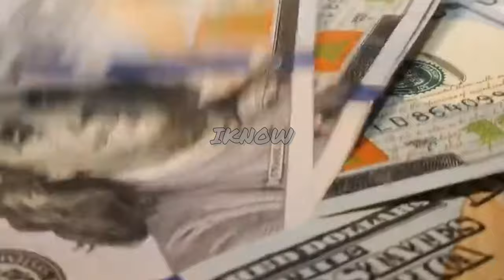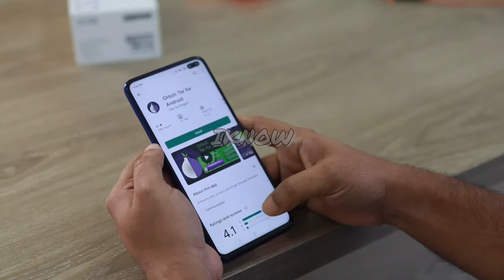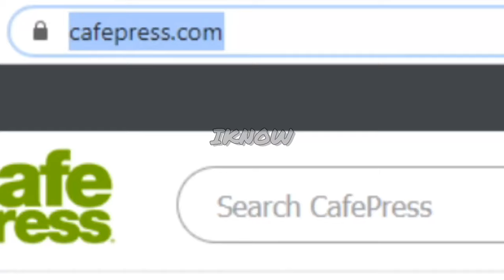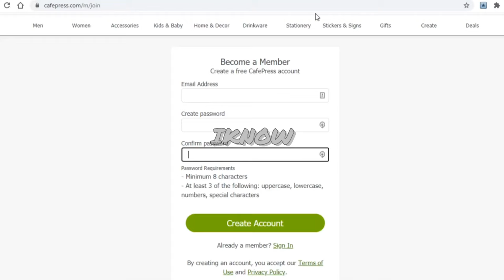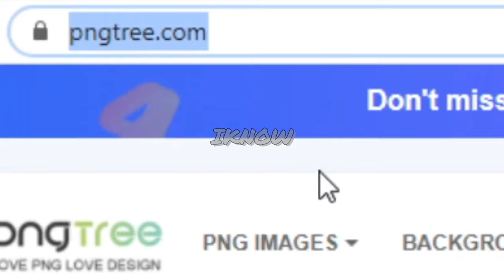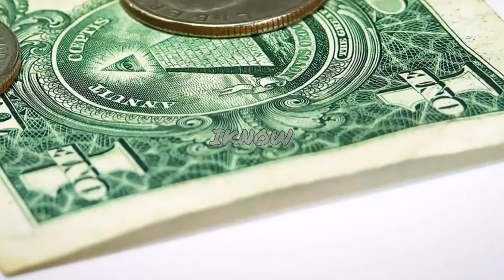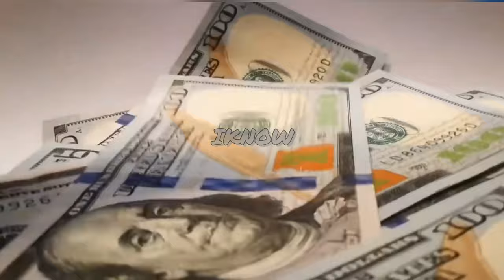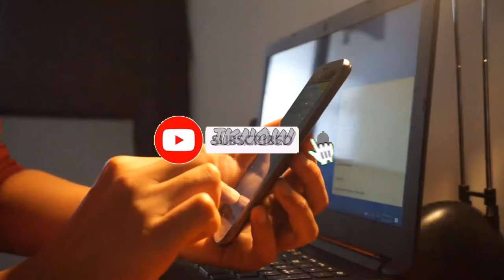சுலபமாக Earn 100$ per Day Easy Way to Earn Money Online |Make Money Online Tamil|தமிழ்|Cafepress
In this video you will learn about how to design t shirt on cafepress, cafepress sweatshirt and cafepress tutorial. If you want do business without investment, earn money online or work from home then this is right channel for you.

More than one person has recently told me they've attempted to set up a print-on-demand shop lately on any one of the major POD sites, but they were unable to figure out how to upload the images to products. I realized one way to make this group useful might be to create some tutorial videos.

This video shows every step to create a brand-new shop on CafePress, upload the design, create products, and get everything just right so your shop is ready for customers.

If you're having any challenges with CafePress that aren't covered in this video, please describe the challenge in the comments and we'll work it out.